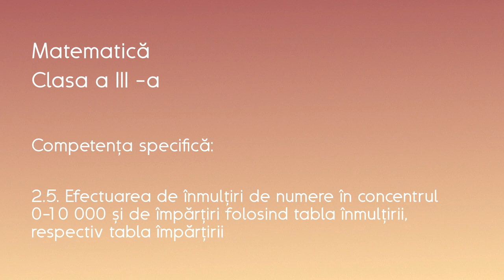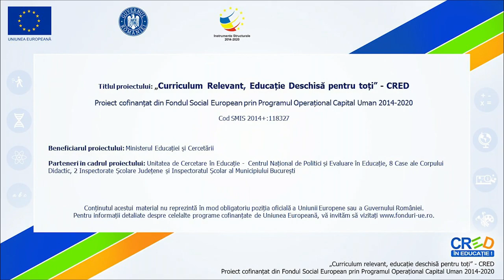Înmulțirea când unul dintre factori este o sumă sau o diferență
Resursa educațională este un material video care prezintă modul în care se efectuează înmulțirea când unul dintre factori este o sumă sau o diferență și poate fi un sprijin într-o activitatea de învățare focalizată pe utilizarea unor proprietăţi ale înmulţirii în calculi.